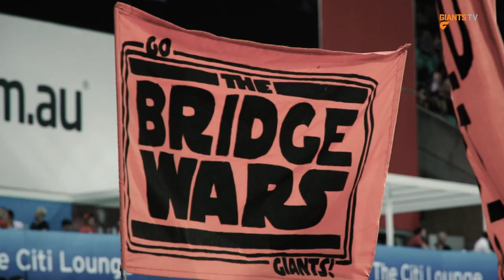Monday: Nick Haynes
GIANTS Defender Nick Haynes talks us through his Monday routine, while watching The Masters and visiting his favourite donut shop.